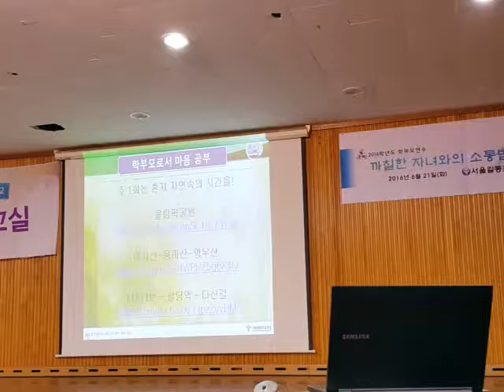부모의 마음 공부